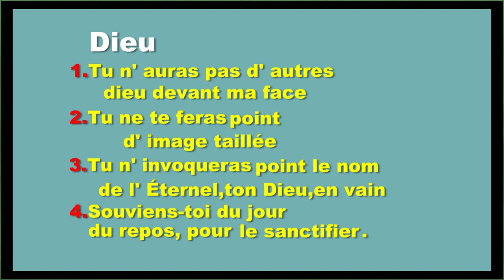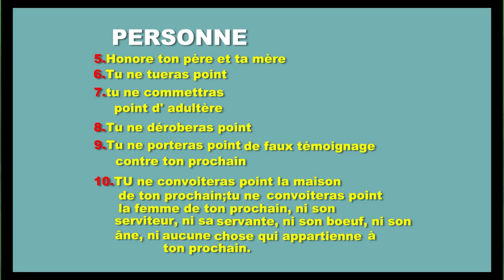Plus d'information - Les dix commandements - langue des signes biblique burundaise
Les dix commandements - Exode 19:1-25, 20:1-20